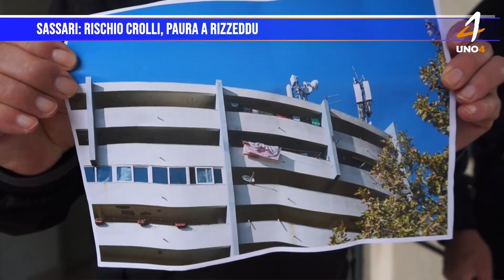Sassari: Rischio crolli, paura a Rizzeddu